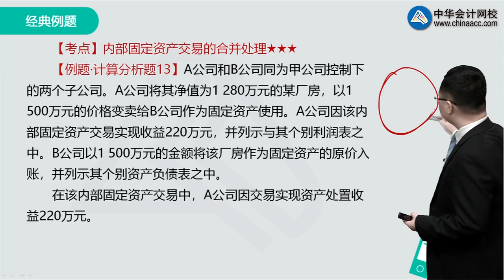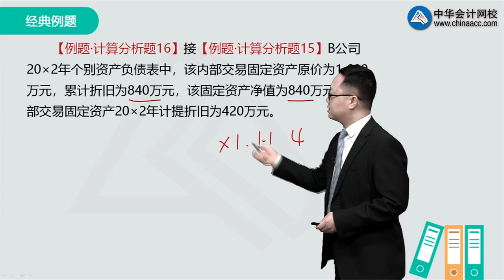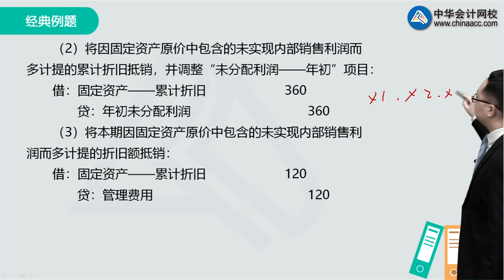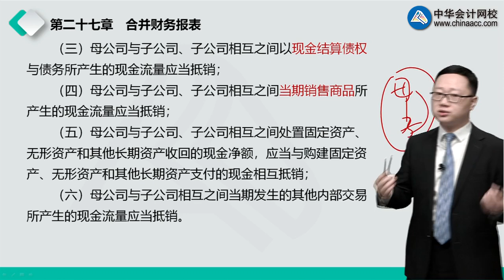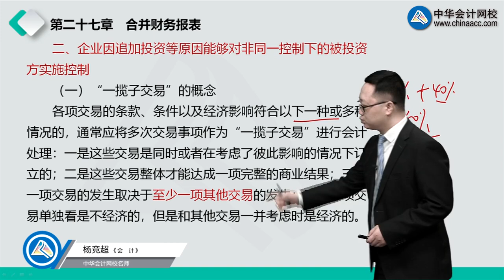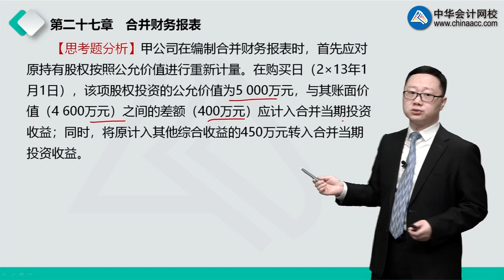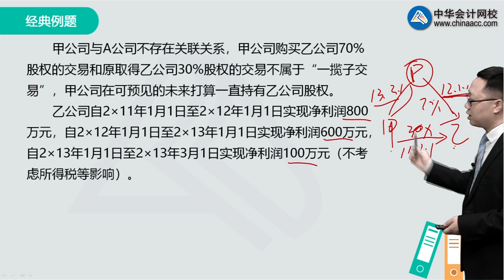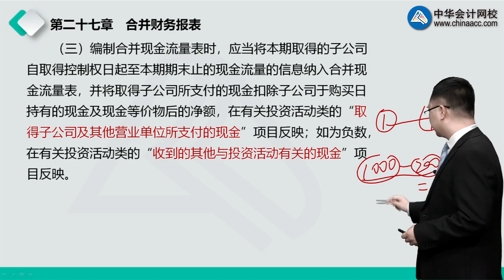2704第04讲 内部固定资产与无形资产交易的合并处理